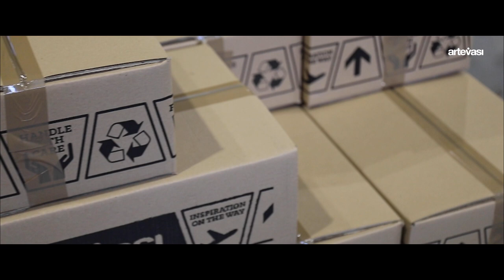Crafting a Handmade Ceramic Pot - Full Process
Complete process of making a handmade ceramic pot, from the extraction of the raw material, to its transformation into a piece of art. From the village of Oleiros, in Barcelos (UNESCO Creative City of Crafts and Folk Art) to the world, pots are exported, tell a story and spread our cultural heritage.